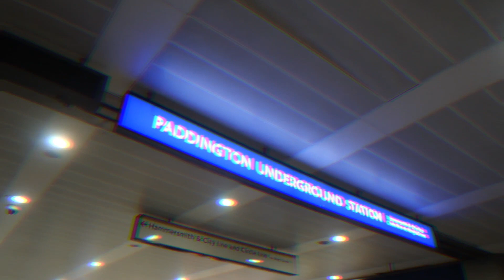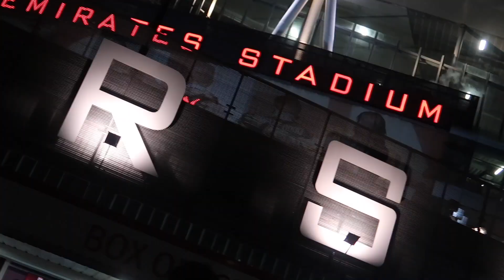ARSENAL vs BRIGHTON 1-2 | FANS BOO ARSENAL PLAYERS OFF! (Vlog)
This is my vlog for Arsenal 1-2 Brighton and in this video we feature Arsenal players booed, Freddie Ljungberg out? Arsenal vs Brighton goals & vlog and also who should be the next Arsenal manager? Is Freddie Ljungberg the right man?

COYG :)